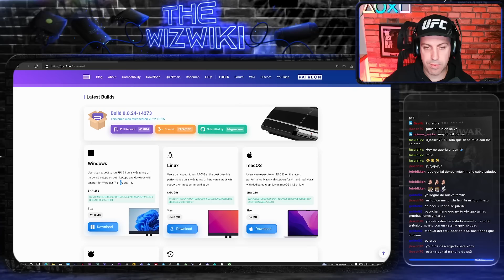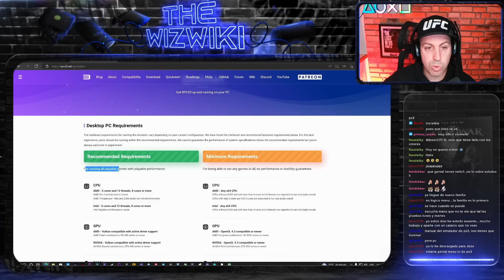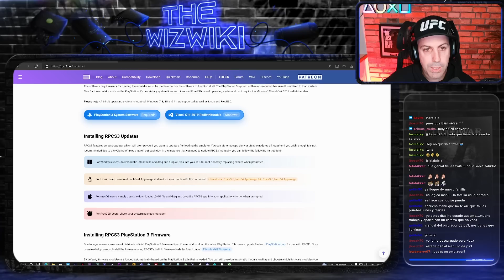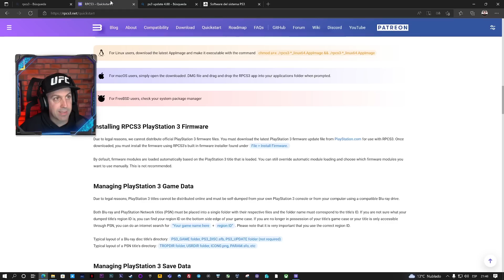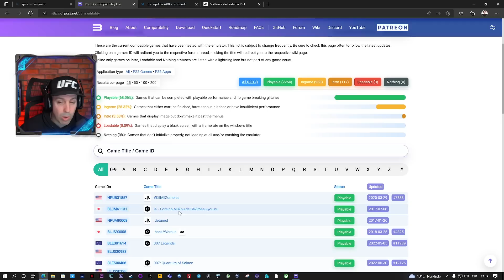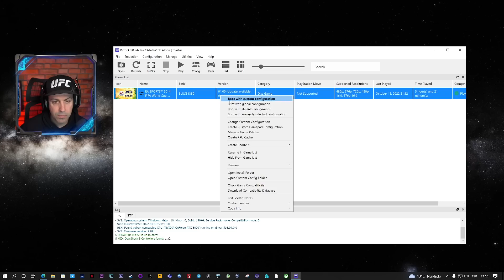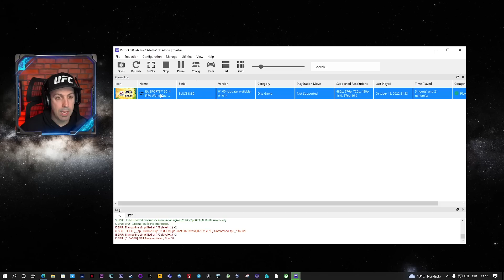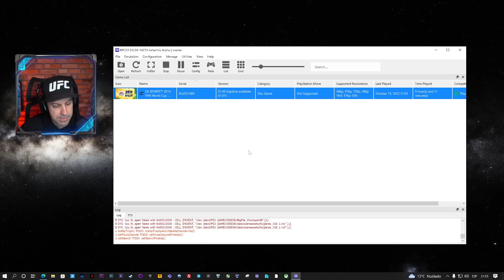Emulador de PlayStation 3 - RPCS3 Configuración inicial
La emulación de PS3 sigue mejorando cada día y es una pasada lo que han logrado ya teniendo en cuenta la arquitectura de este sistema. Hoy les muestro la guía para iniciarse con este fantástico emulador de código abierto para PC.